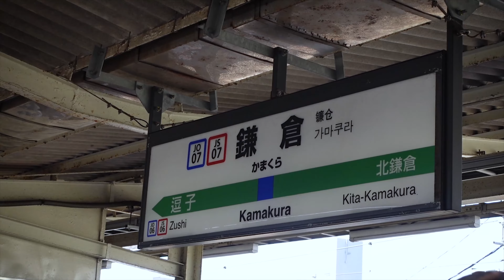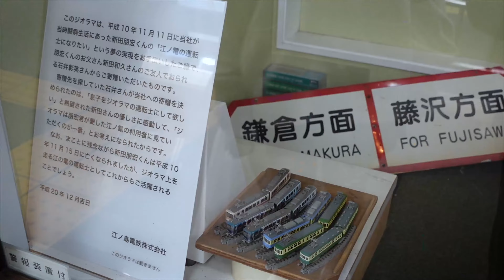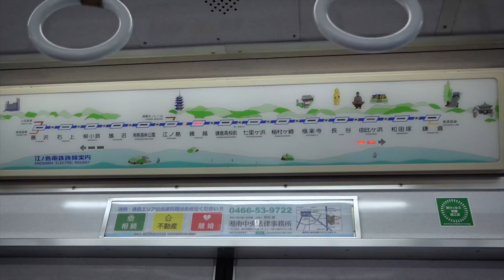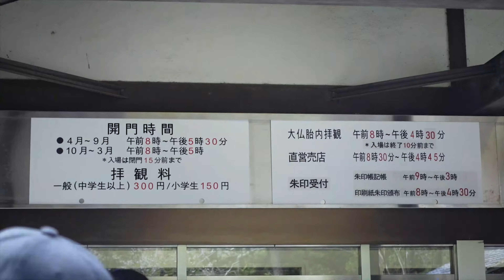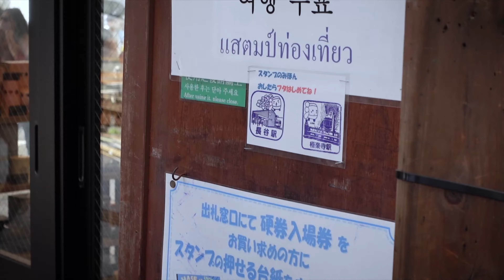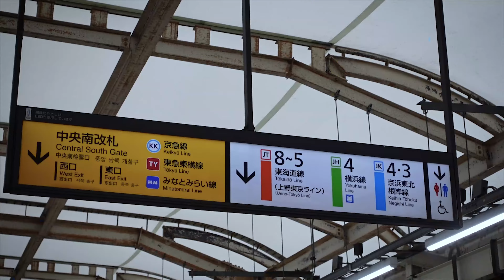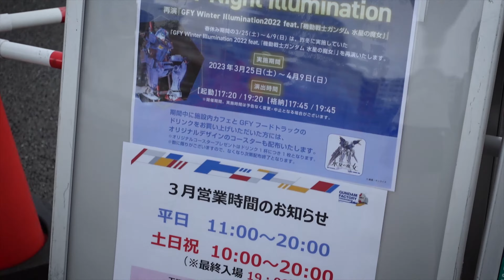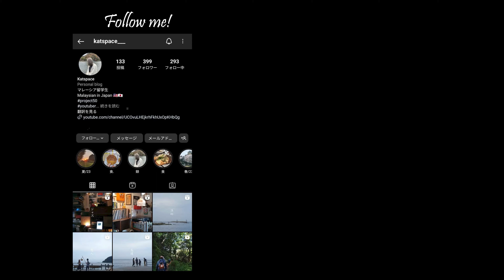A Day Trip to Kamakura, Enoshima & Yokohama | Japan Travel Vlog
My video is all about sharing my ordinary daily life.
You may turn on the subtitle options on YouTube.

Other Details :
Music | Yesterdays by Public Library Commute , Prescription by Caly Bevier , Run It Back by Public Library Commute